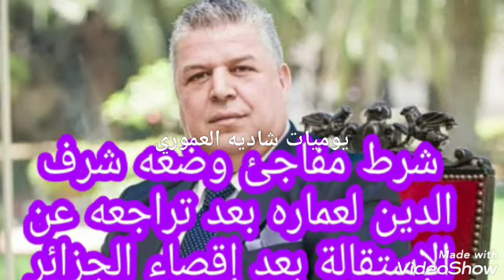شرط مفاجئ وضعه شرف الدين لعماره بعد تراجعه عن الاستقاله بعد إقصاء الجزائر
يوميات_شاديه_العموري شرط_مفاجئ__وضعه_شرف_الدين_لعماره_بعد_تراجعه_من_الاستقاله_وبعد_اقصاء_الجزائر شرط مفاجئ وضعه شرف الدين لعماره بعد تراجعه من الاستقاله وبعد اقصاء الجزائر